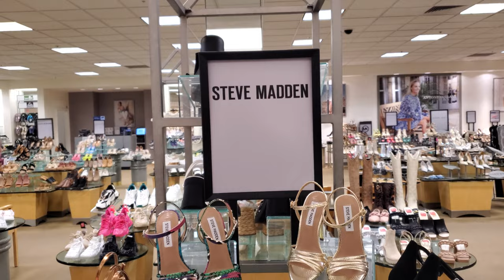DILLARD'S WOMENS DESIGNER HEELS SHOE SHOPPING